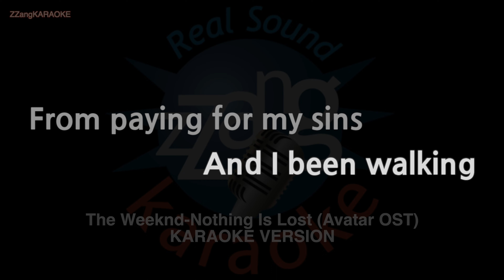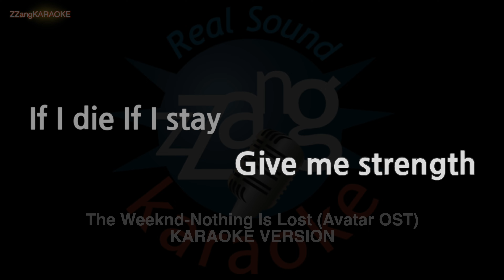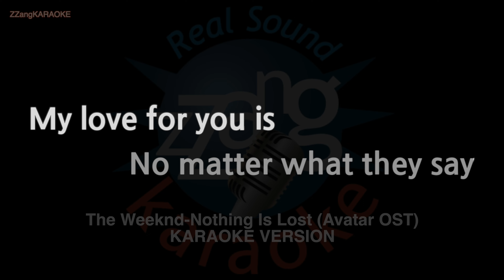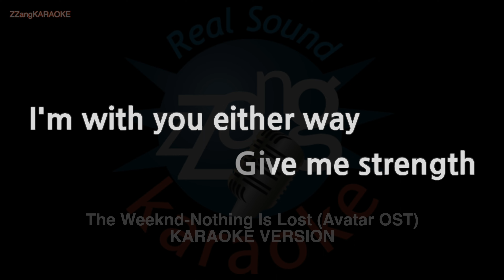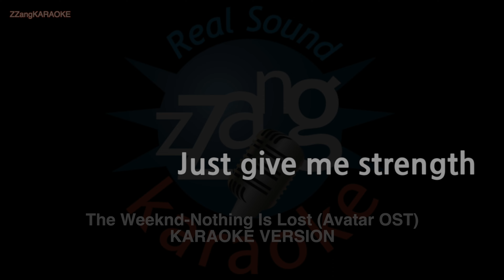The Weeknd-Nothing Is Lost (You Give Me Strength) (Avatar OST) (MR/Instrumental) (Karaoke Version)